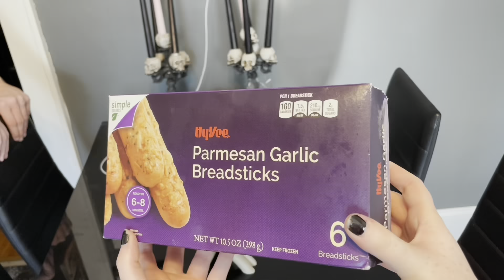August 24, 2022